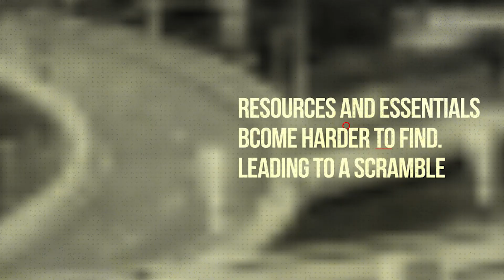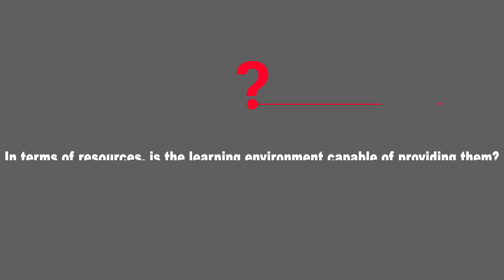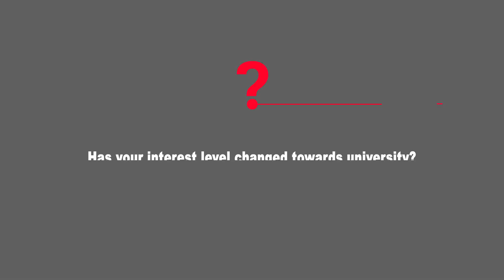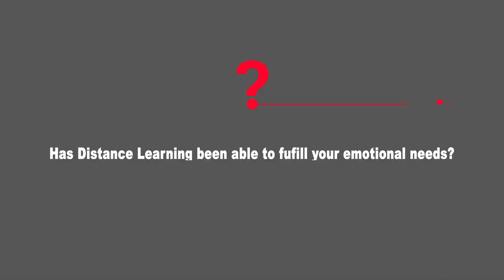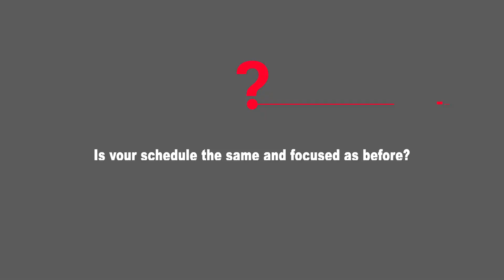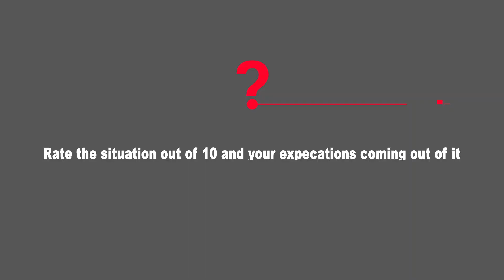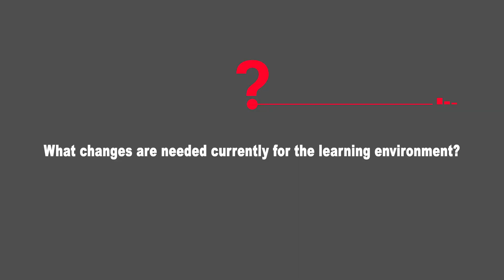FCAMGoDigital - Distance Dilemmas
With the COVID 19 spread and the MCO announcement, university students in Malaysia have had to cope with different situations regarding their academics. Join us as we get a special report from ZNN about how the MCO has affected students and lecturers alike.

This is a part of FCAM Digital Campaigns.